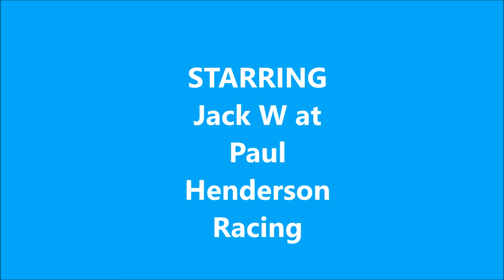Riding out on Whitsbury Gallops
This is a video of Jack W riding work on Whitsbury Gallops for the
Paul Henderson Team
Audio
Ghost 'n' Stuff- DeadMau2